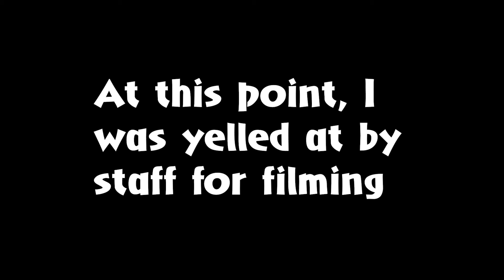Jurassic Park ride Universal Studios Orlando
Trying out the Jurassic Park ride at Universal Studios in Orlando, Florida, USA.

*Social Media - Jurassic Jeep DC*

*Social Media - Jurassic Park Motor Pool (international)*

*Social Media - Jurassic Park Motor Pool Capital Division*

Song:  "Jurassic Park" theme

~For my record~
Subs: 17
Public Watch Hours: 1